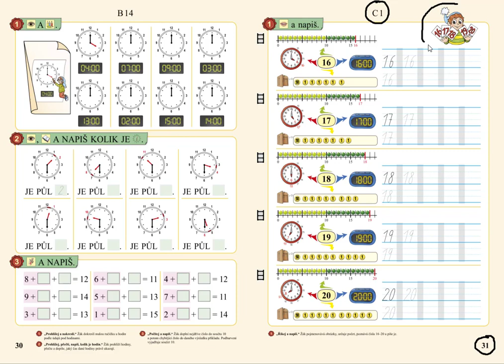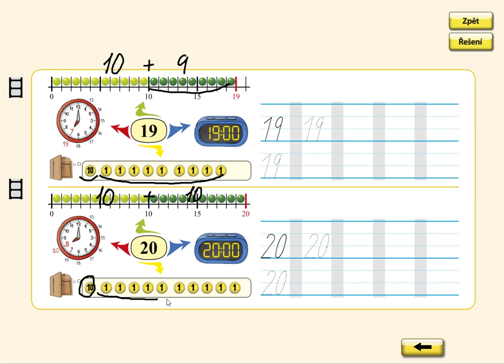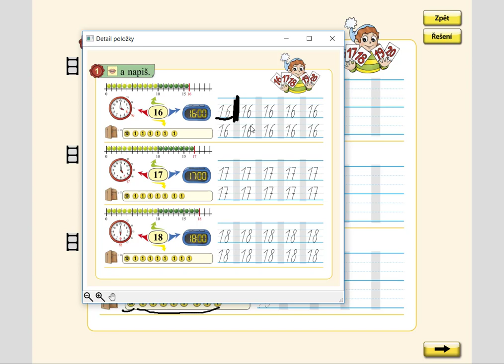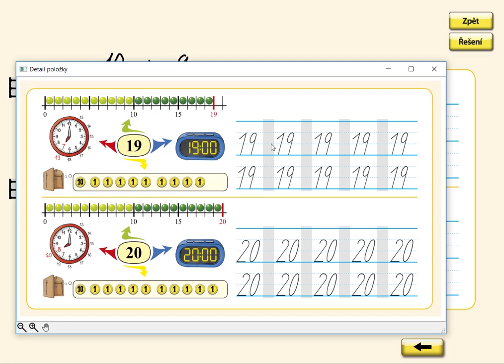Seznámení s čísly 16 až 20, MATÝSKOVA MATEMATIKA 3. DÍL - POČÍTÁME DO DVACETI, str. 31, cv.1